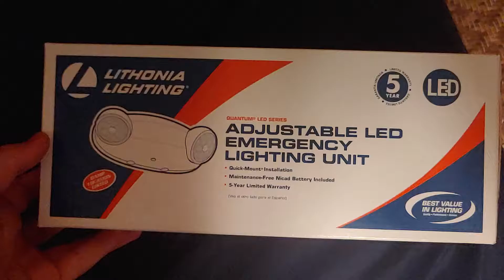Lithonia Lighting ELM2-LED Emergency Light Demo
Demo of the Lithonia Lighting ELM2-LED.